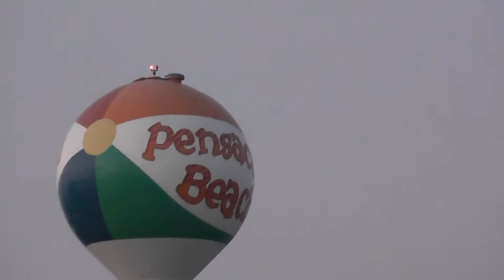Check out the Water on Pensacola Beach, FL - Sept 13, 2011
Brown Foam on Pensacola Beach, FL -  Sept 13, 2011